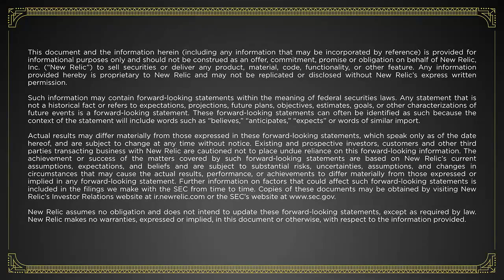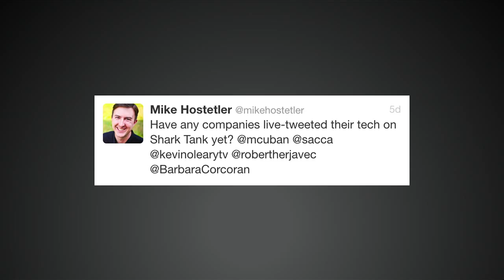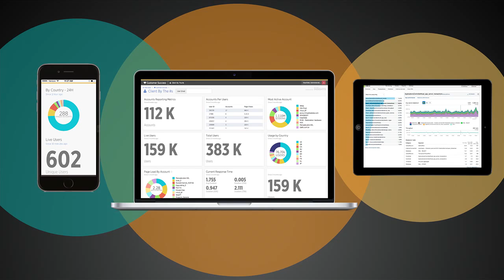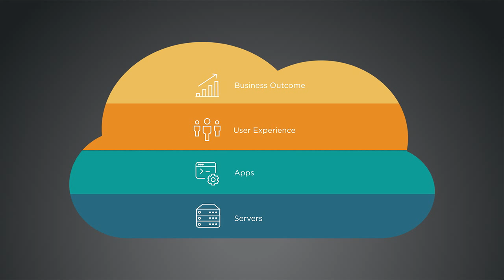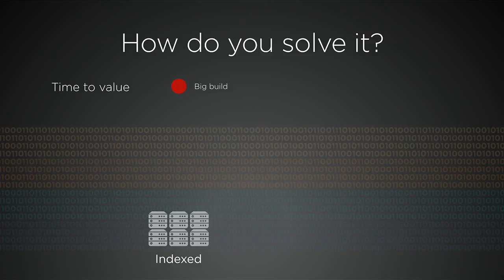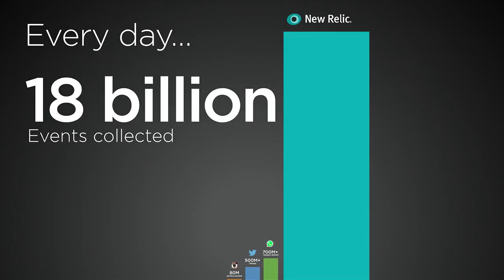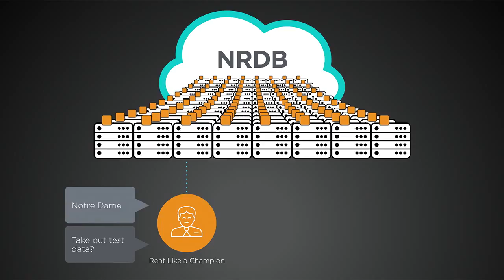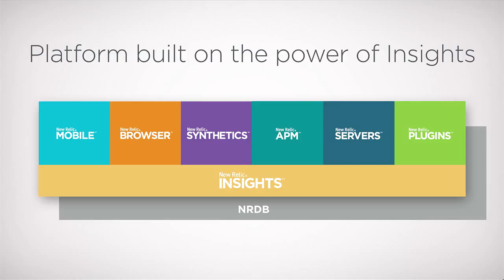FutureStack15: "Analytics Everywhere"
FutureStack15 Day 1 Keynote with Lew Cirne, CEO & Founder of New Relic, introduces 'Analytics Everywhere,' powered by NRDB (New Relic DataBase).